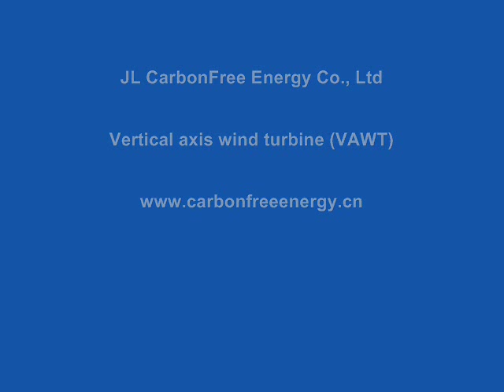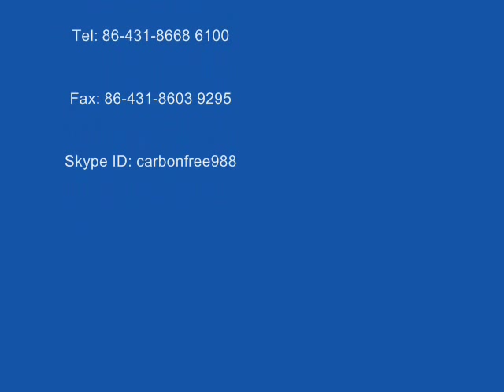Vertical axis Wind turbines VAWT FDC-S series wind generators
Safe
Silent
Strong

Silent Wind Turbine .

The Vertical Axis Wind-Power Turbine ( VAWT ) is a new product designed . We started the research on VAWT 15 years ago. Now many of the famous experts the world wide have accepted such new technology and this technology will definitely lead the development of the small and middle size wind-power turbines. Following are the detail features of such VAWT:
Safe in operation:
     Due to the usage of the vertical blade and the force support is of triangle form, the wind force will mainly press on the wheel. So the blades will not be able to fall down, to be broken or to be thrown far away.
Noise:
     The way of the turning of the blades is of horizontal and the design of the blade is of the scheme of the wing of the air-plane, so in operation the VAWT will not make any noise.
Capacity of wind resistance:
     Due to the advantage of the design of the VAWT, the press force the turbine suffered is minimized and as the result such VAWT can stand on the extra strong typhoon of 45 m/s.
Space requirement:
     It needs much smaller working space than other kinds of wind-power turbines. Thus not only saves the space, but also aises the working efficiency.
Power curve:
     It needs lower wind speed for its starting and the increasing of the power is slow and stable. So its production capacity is 10-30% higher than other kinds of turbines.
Scope of the wind power needed:
      Due to the adoption of the new control system, this VAWT is suitable to be used in the wind speed scope from 2.0 25 m/s.. It means we can get full use of the wind source and producing more power economically.
Brake system:
      This VAWT is equipped with both the automatic brake system and the handle brake system. The handle brake system can meet the needs to brake the equipment in the area where there is no typhoon and the extra strong wind.
Maintenance:
      The turbine of the VAWT is of direct driven permanent magnetic system, without using the gear box.

JL CarbonFree Energy Co., Ltd is specialized in manufacturing all kinds of wind turbines,

blades and generators. We

can satisfy you with good quality and best price.

Vertical axis wind turbine, Wind Turbine, VAWT, HAWT, Hybrid eolic-solar, Hybrid eolic-

solar outdoor light, Wind generator engine, VAWT blade, Horizontal Axis Wind Turbine

Vertical axis wind turbine VAWT
JL CarbonFree Energy Co., Ltd